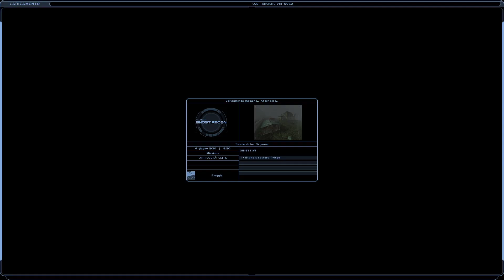ARCIERE VIRTUOSO - FINALE - Ghost Recon: Island Thunder (2001) (ELITE)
Missione 8 : Arciere virtuoso
Difficoltà : Elite